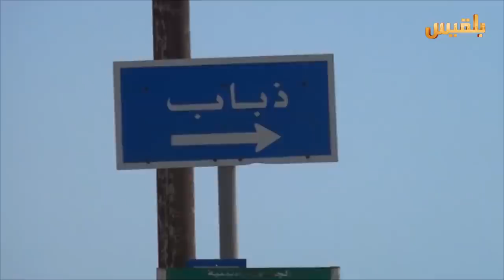قوات الجيش الوطني تسيطر على ذباب وتتقدم باتجاه الوازعية | تقرير: ماهر أبو المجد